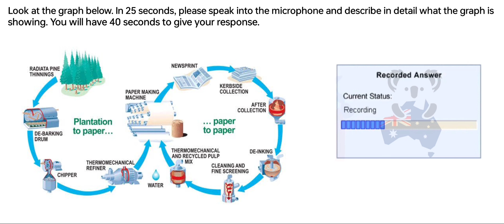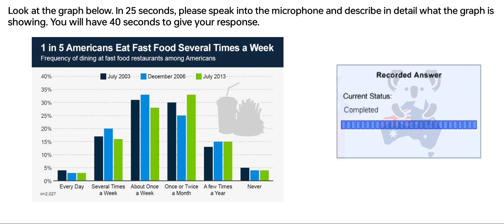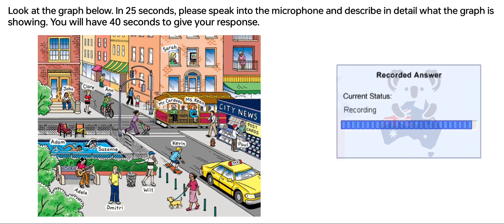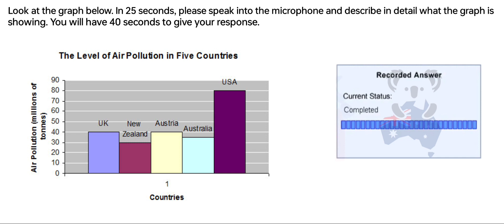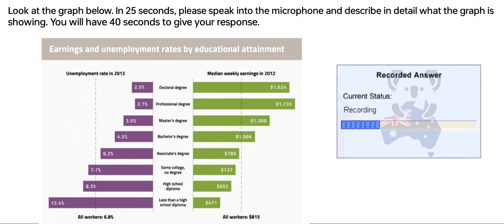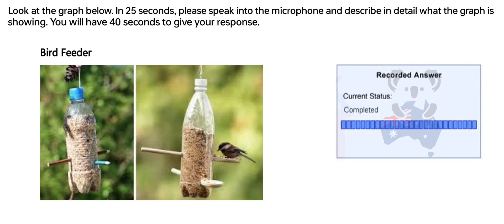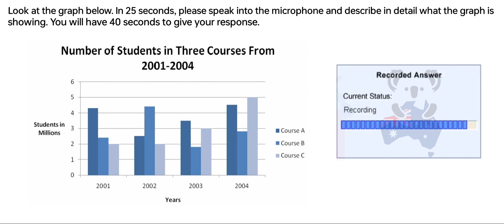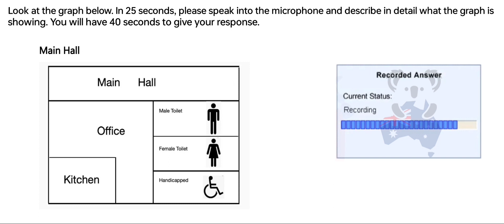PTE -Speaking Describe Image (Part- 4) Sep 2023 Exam Prediction, Describe image pte 2023. BEATthePTE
PTE - Speaking Describe Image (Part- 4) Sep 2023 Exam Prediction, pte describe image. BEATthePTE max
beat the pte, BEATthePTE max. 17th Sep to 24th Sep 2023

This practice session covers the PTE: Describe image real exam questions that have a high probability of being repeated.

Make sure that you practice these Describe image questions before appearing for your next PTE exam, so that it can drastically improve your chances for getting your desired score 65+ (or) 79+

Task Description:
This  is one of the speaking task questions that tests your speaking skills only. You will have 40 seconds to describe the information in the given image as much as possible. You will generally come across 6-7 questions of this type on your test day.

Instructions:
- You will have 25 seconds before the microphone opens to observe the image.
- Identify the main features of the image and note them down on your notebook.
- Once the microphone opens you will have 40 seconds to describe the image.

search led

how we can describe image in pte,
how to describe images,
difficult describe image pte,
describe image picture pte,
how to improve fluency in describe image.